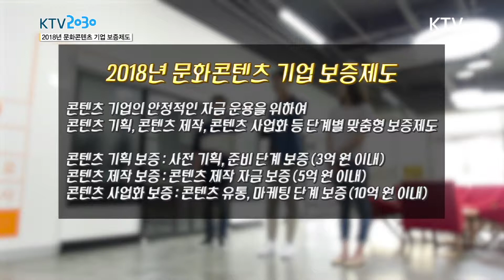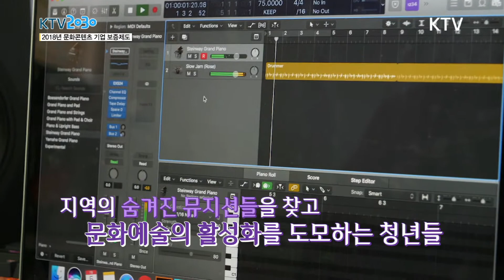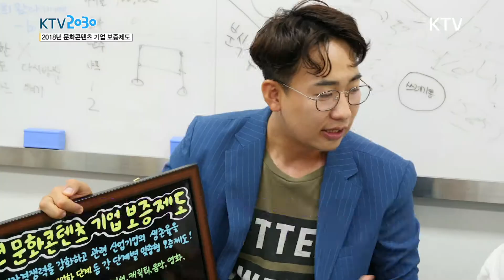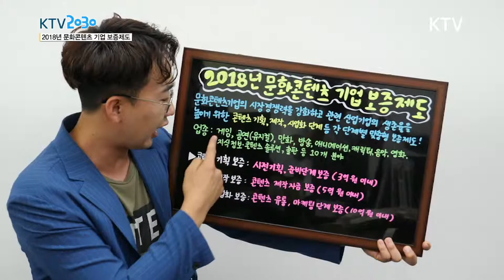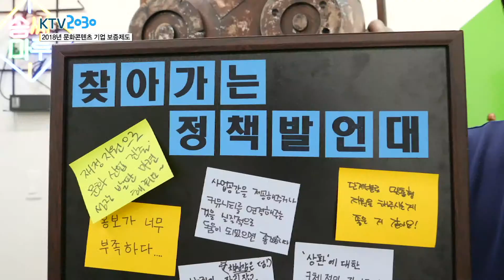KTV2030 2018년 문화콘텐츠 기업 보증제도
한국콘텐츠진흥원에서 문화콘텐츠기업의 시장경쟁력을 강화하고 관련산업 창업기업의
생존율을 높이기 위해 실시하는 2018년 문화콘텐츠 기업 보증제도에 대해 알아본다.